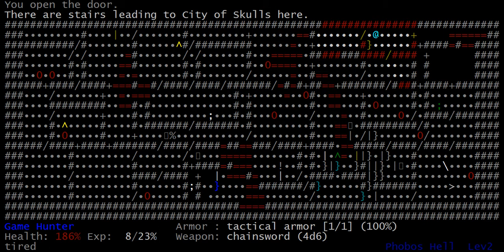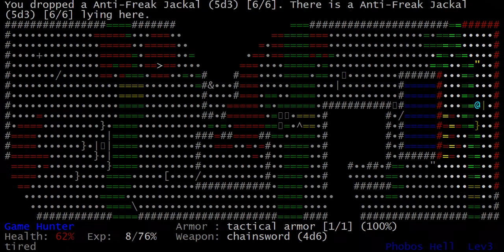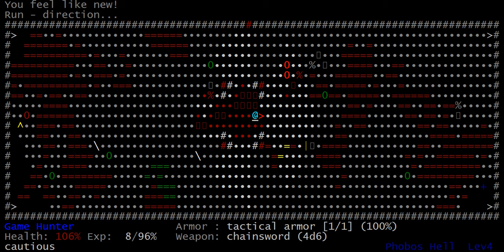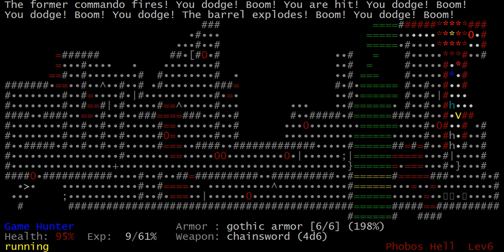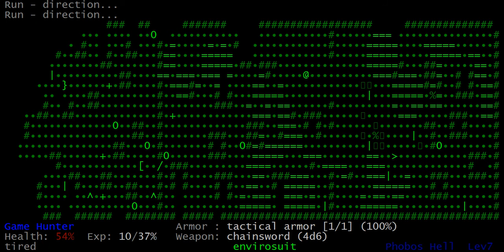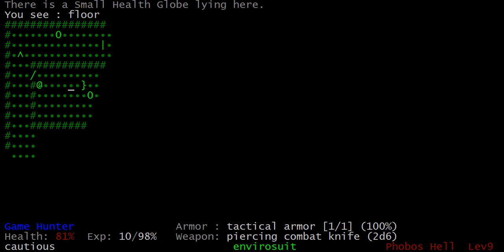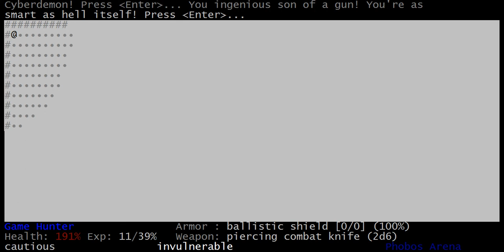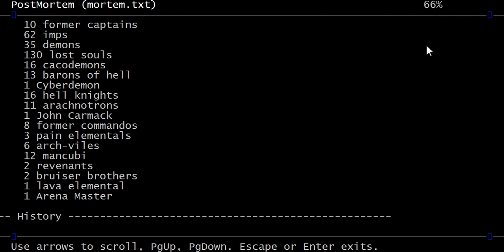DoomRL Playthrough: ITYTD Malicious Blades [3/3]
This time for sure! I'm setting my standards really low this time but I needed to get these achievements at some point, so here we are with a Strongman Silver run! Lots of fun trying out the latest and strangest melee blade, Malicious Blades, done on the easiest difficulty ever, I'm Too Young To Die.

This is the last of three parts. A nice, clean finish. I mean sure, I almost die a few times, but that's basically expected on a knife-only 100%-type run. At least this was a victory this time! (For those of you wanting to see Cybie, not yet...not yet)